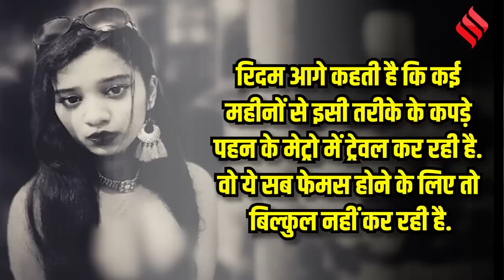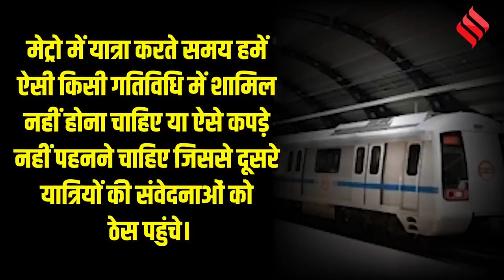Delhi Metro Bikini Girl: Rhythm Chanana ने क्या कानून तोड़ दिया है, बोली- 'मुझे डर नहीं लगता'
Delhi Metro Bikini Girl: पिछले काफी दिनों से रिदम चन्ना के फोटो और वीडियो सोशल मीडिया पर वायरल हुए थे, जिसमें वह नाम मात्र के कपड़े पहनकर मेट्रो में यात्रा करती दिखाई दी थीं। फोटो और वीडियो वायरल होने के बाद तमाम तरह के सवाल उठाये गए थे और मेट्रो से कार्रवाई करने की मांग भी की गई थी। जानिए इस वीडियो में उन तमाम सवालों के जवाब.